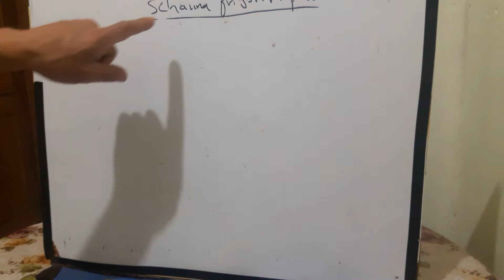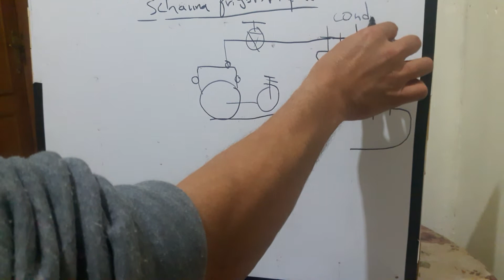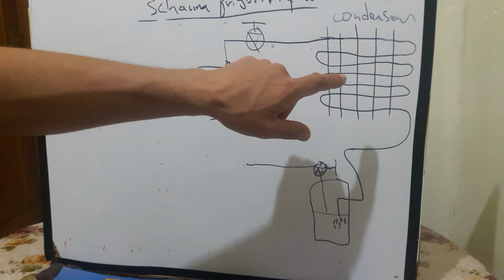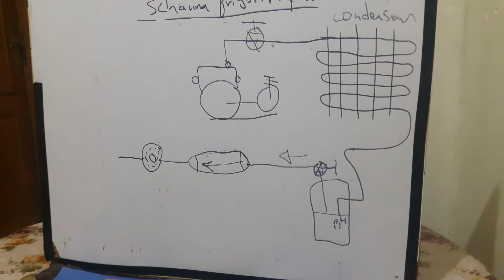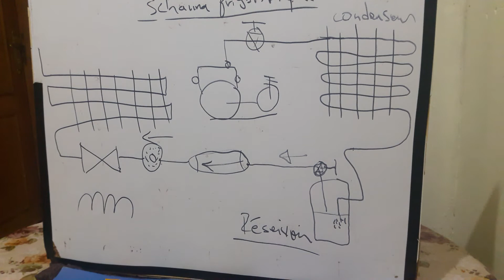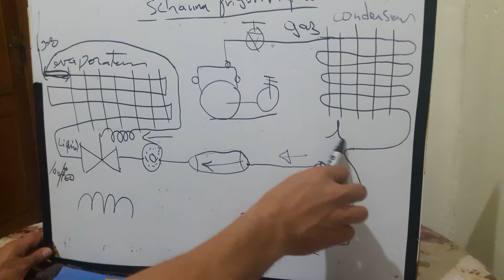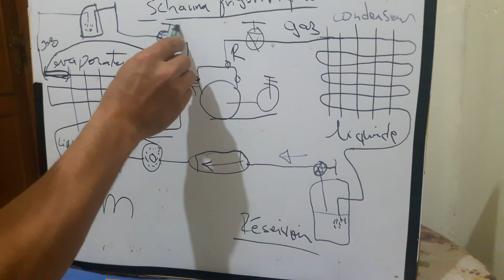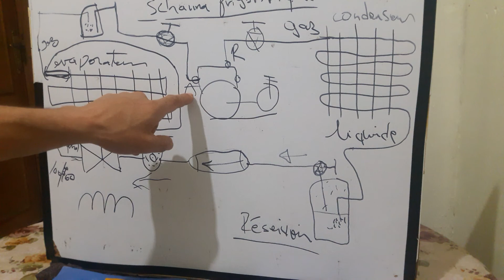schéma frigorifique d'un chambre froide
عالم التبريد
مختص في اصلاح المكيفات و غرف التبريد